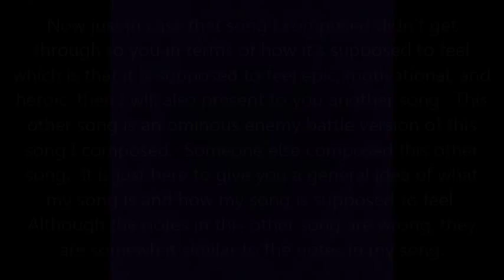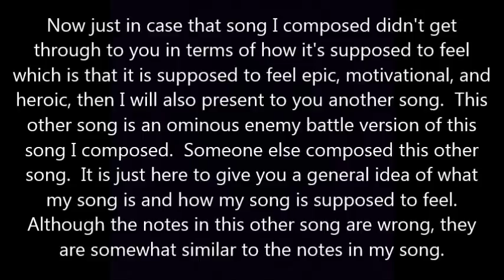Twilight Princess Link's New Heroic Action Theme sU9hLvur HQ